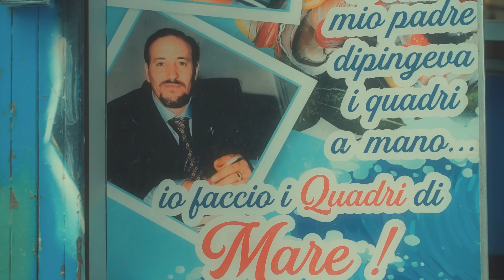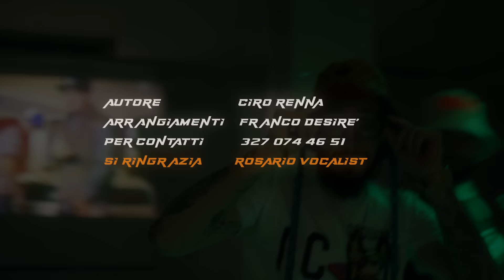Luca Il Sole Di Notte - Volate Dance (Video Ufficiale 2023)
@2023 Napoli Production: Luca Il Sole Di Notte - Volate Dance (Video Ufficiale 2023)
Autore: Ciro Renna-Franco Desyre